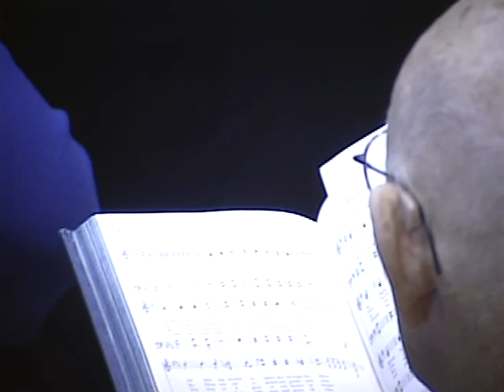Service 2012 01 29